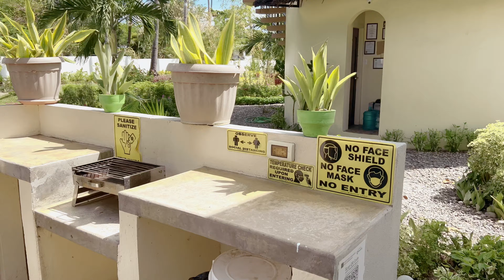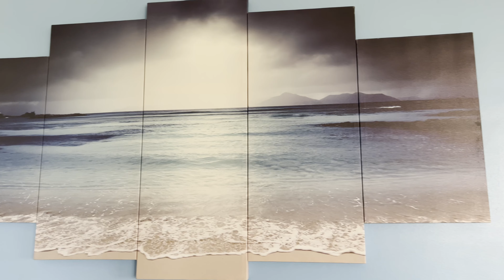Stay At Green Turtle Residences In Zamboanguita, Negros Oriental Dumaguete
Green Turtle Residences | Zamboanguita, Negros Oriental | Dumaguete
Beachfront views with a gateway to Apo Island and one of the best muck diving places in the area off our beach. Located in a gated, beachfront community consisting of a 5 units apartment with full kitchen, 70 steps from Thalatta Dive Resort and restaurant. Staff provided daily for cleaning and assisting your needs. We have high speed fibre optic internet, cable television, second story gazebo lounge, a sweet water pool (no chemicals/salt) and an outdoor grill center.

For more Epic Music!